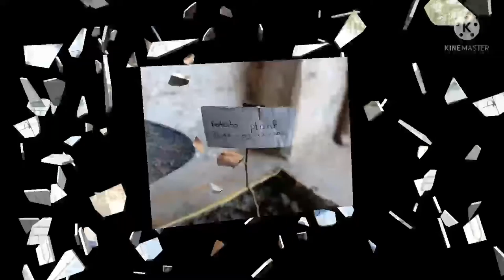Intrastate vlog in sharsha